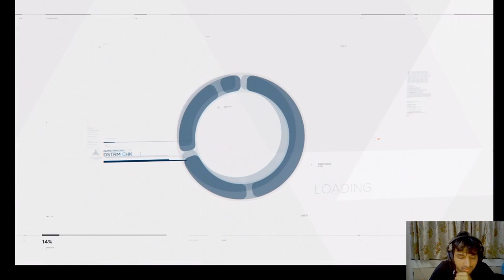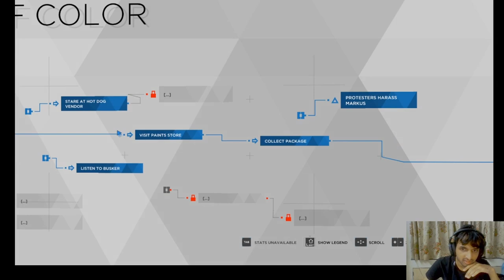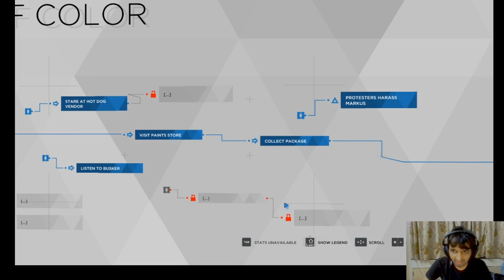DETROIT BECOME HUMAN Walkthrough Gameplay Part 2 | REDRAX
Detroit: Become Human is a 2018 adventure game developed by Quantic Dream. The plot follows three androids: Kara (Valorie Curry), who escapes her owner to explore her newfound sentience and protect a young girl; Connor (Bryan Dechart), whose job is to hunt down sentient androids; and Markus (Jesse Williams), who devotes himself to releasing other androids from servitude. The player's choices affect the course and outcome of the story.

Detroit: Become Human is based on Quantic Dream's 2012 technology demonstration Kara, which also starred Curry. To research the setting, the developers visited Detroit, Michigan. Writer and director David Cage completed the script in over two years. An engine was built to complement the game and hundreds of actors were cast before shooting and animation. Philip Sheppard, Nima Fakhrara, and John Paesano served as composers for Kara, Connor, and Markus, respectively. It was released for the PlayStation 4 in May 2018, published by Sony Interactive Entertainment. Quantic Dream released a port for Windows in December 2019.

Detroit: Become Human received generally positive reviews from critics, who praised the setting, visuals, story, main characters, the quality of motion capture and voice acting, the impact choices had on the narrative, and flowchart feature, but criticised the motion controls, mishandling of historical and thematic allegories, and aspects of the plot and characters. In addition to being Quantic Dream's most successful launch, the game is also the company's best-selling game, at 9 million units sold as of December 2023.